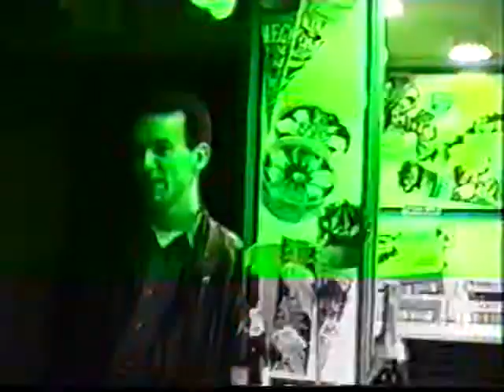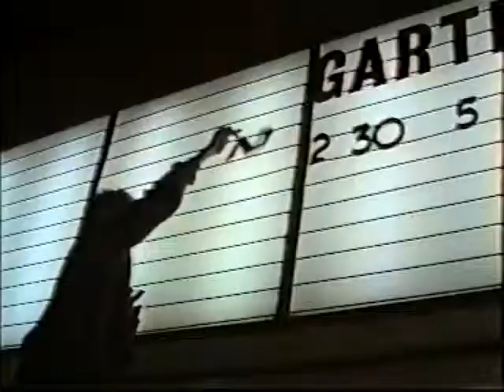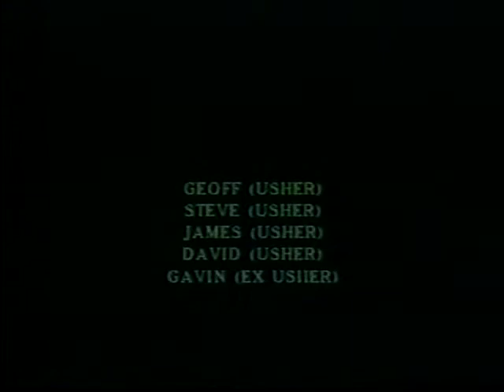ABC Part 2